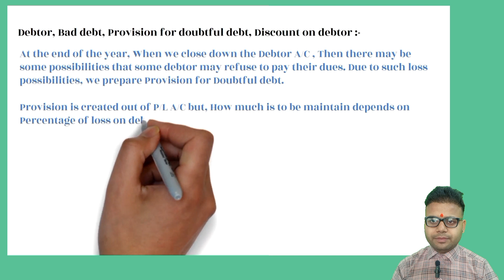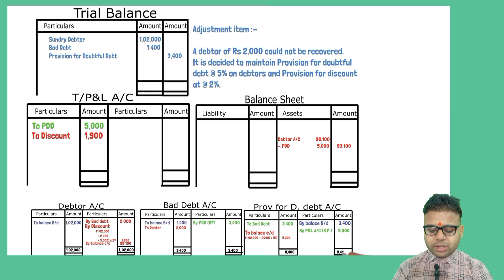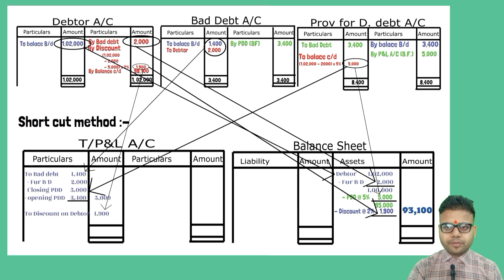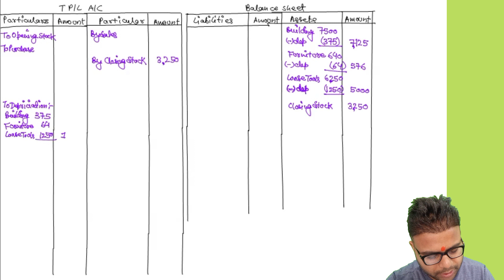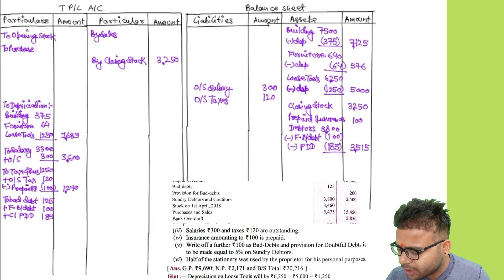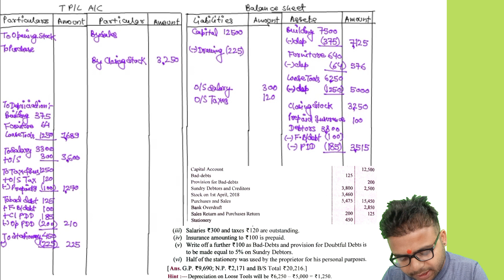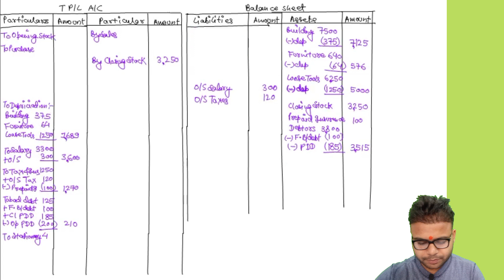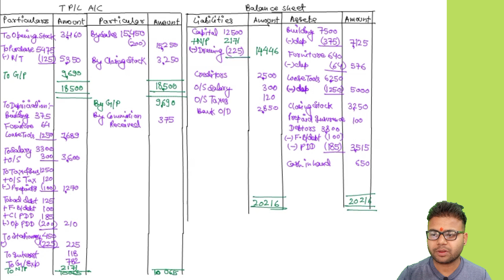Financial statement - DEBTOR | PDD | DISCOUNT | DK GOEL Q.5 | CLASS - 11TH | COMMERCE | B com | CA